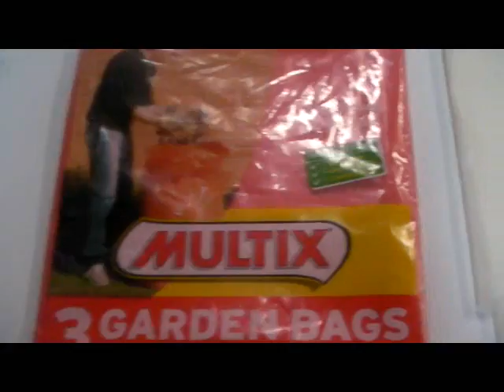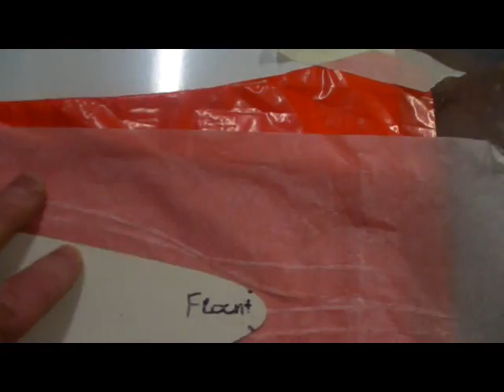Making a Bladder for a hollow molded fuse.